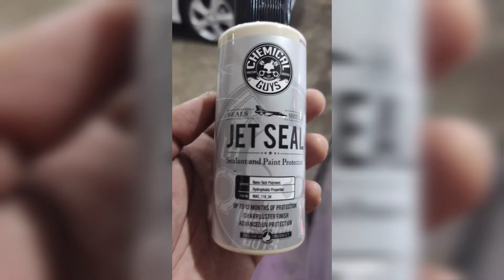CarInterior & Exterior Detail CompleteDetailing Toyota Prado